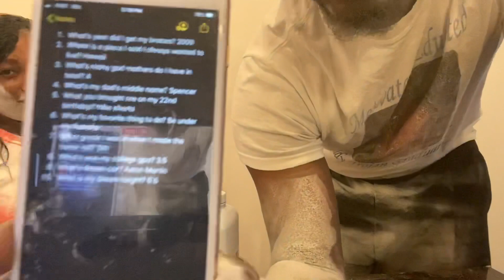SMACKS OR FACTS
Hey guys if you’re returning welcome back, if you’re new welcome. Don’t forget to tell a friend to tell a friend.